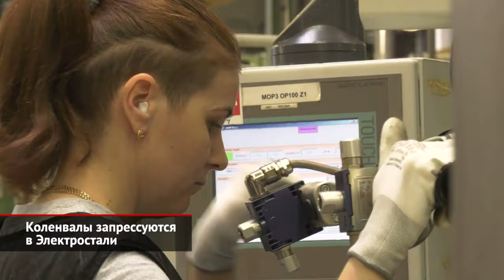Коленвалы запрессуются в Электростали | Новости с колёс №1879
В прошлом году, рассказывая о производстве двигателей Hyundai, мы вскользь упоминали воронежский машиностроительный завод «Тяжмехпресс» — один из трёх в мире, которые производят тяжёлые горячештамповочные прессы, на которых затем делаются современные стальные коленвалы. На самом деле это история про сапожника без сапог. Ведь детали на отечественных станках штампуются по всему миру, кроме самой России! Из-за этого, например, АвтоВАЗ вынужден закупать коленвалы для мотора H4 во Франции. Напомним, что этот двигатель из ассортимента альянса Renault-Nissan уже давно выпускают на перестроенных мощностях, где раньше делали двигатели для автомобилей Ока. Притом блоки цилиндров и головки блоков — свои, тольяттинские. Так вот. В подмосковной Электростали через несколько месяцев должно заработать совместное предприятие «Тяжмехпресса» и воронежской «дочки» французской компании Forges de Courcelles. Новый завод будет производить стальные коленвалы. Компания уже получила заказ от питерского завода Hyundai WIA, которому требуется 110 тысяч коленвалов. А теперь есть подтверждение и от АвтоВАЗа, которое гарантирует ежегодную закупку 250 тысяч изделий. Также идут переговоры и с другими производителями автомобилей. Это — китайский Haval, что вскоре запустит собственный моторный завод, а также немецкий Volkswagen. Кроме того, интерес проявляет калужская площадка концерна Stellantis.